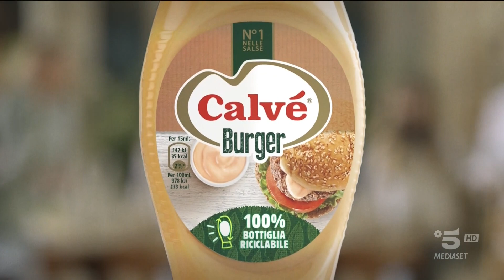Sequenza Canale 5 - 24 giugno 2021